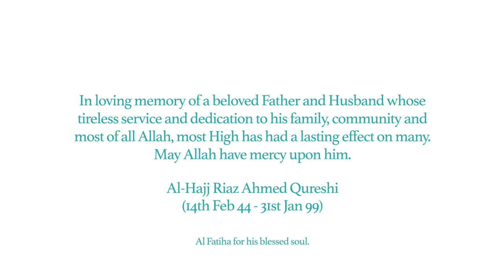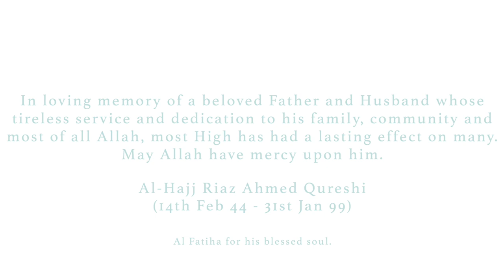RUMI & IQBAL | Rekindling the Fire of Love | Ustadh Feraidoon Mojadedi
Ustadh Feraidoon Mojadedi examines some of the universal meanings from Rumi & Iqbal’s works.